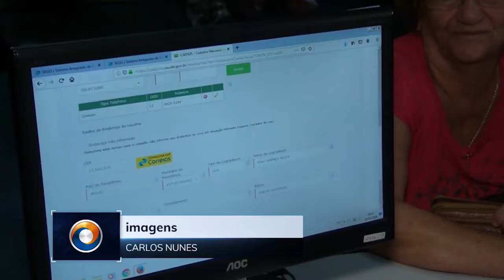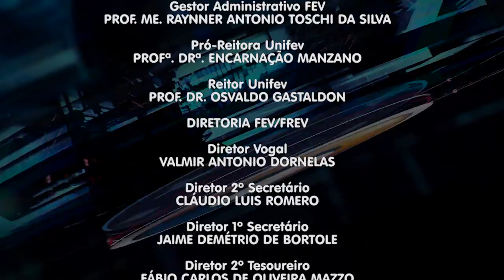TVU Jornal 1ª edição 02/03/2020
Prefeito João Dado assina ordem de serviço para inicio da execução das obras de infraestrutura para implantação de galerias de águas pluviais em avenidas da cidade. Veja esta e outras notícias, aqui.